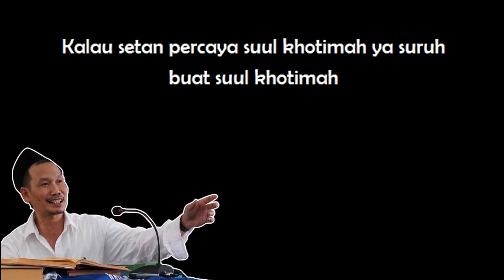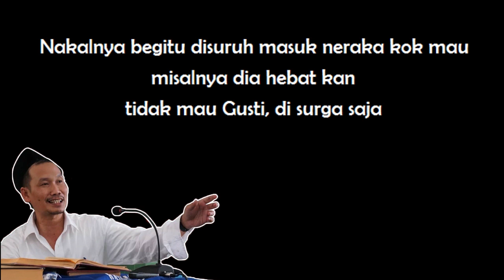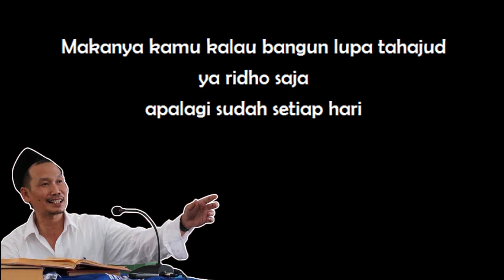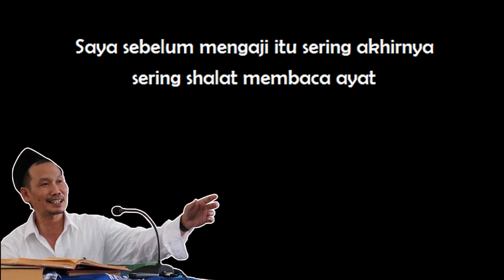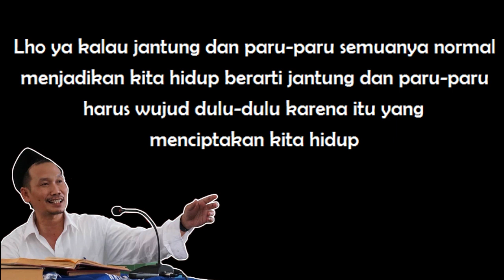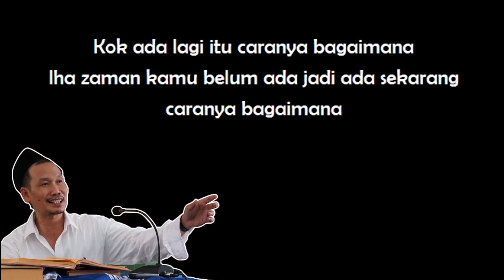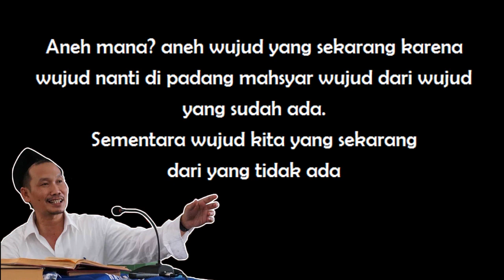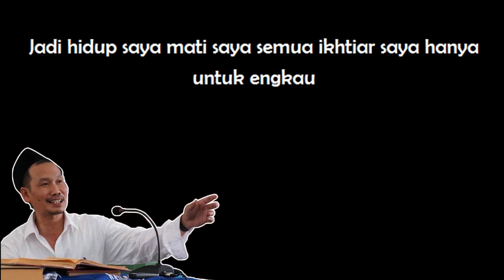Gus Baha : Filosofi Kehidupan Pada Doa Iftitah [Terjemah Indonesia]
Tafsir Al Jalalain (QS. Al Mukminun 1-17)

Sumber audio diambil dari channel Chumairoh ABL.

Wassalamualaikum wr.wb.